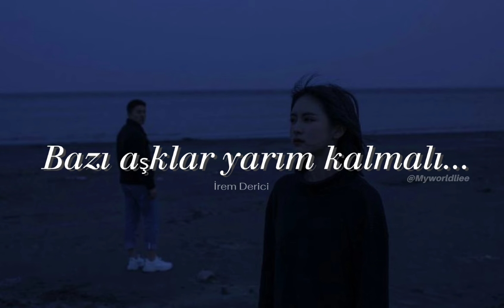buraya kadarmış her şey tadında, bazı aşklar yarım kalmalı... (speedup)